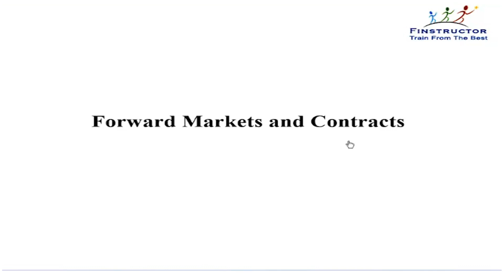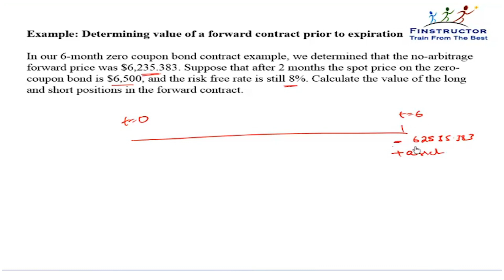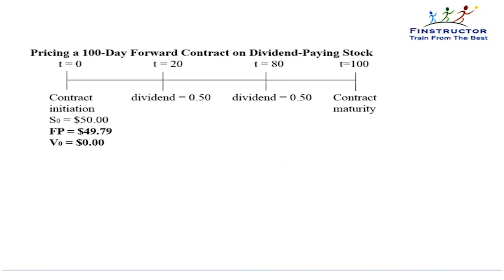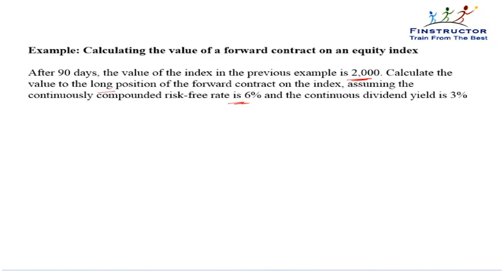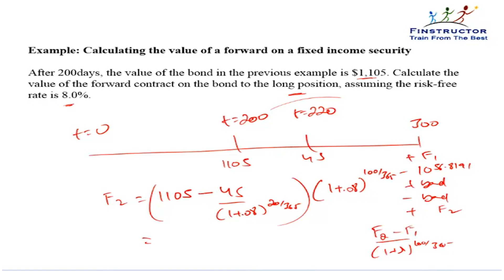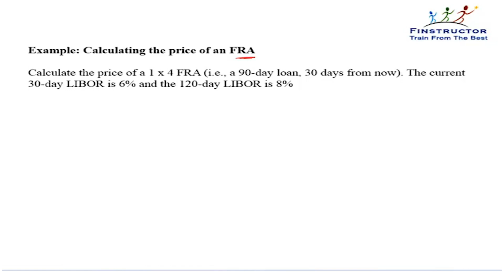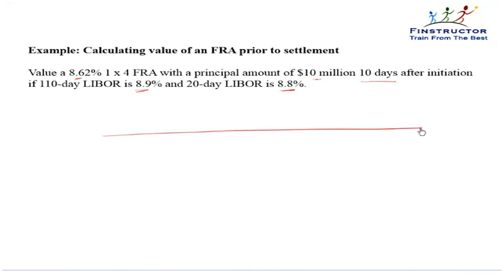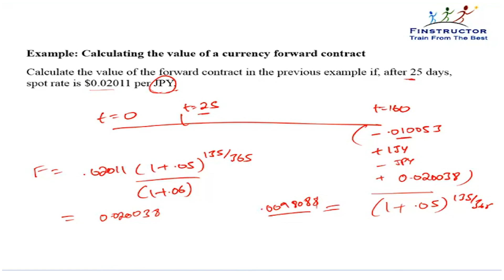#13 Forward Contracts Examples